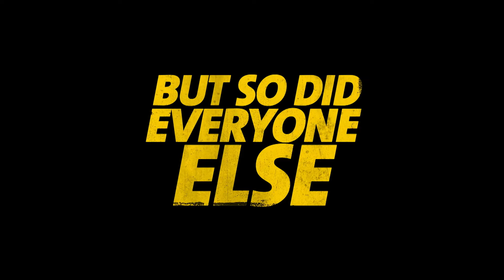Kill Me Three Times (2014) | Trailer | Simon Pegg, Teresa Palmer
Professional hit-man Charlie Wolfe finds himself in three tales of murder, blackmail and revenge after a botched contract assignment.

Director: Kriv Stenders
Writer: James McFarland
Stars: Simon Pegg, Teresa Palmer, Alice Braga